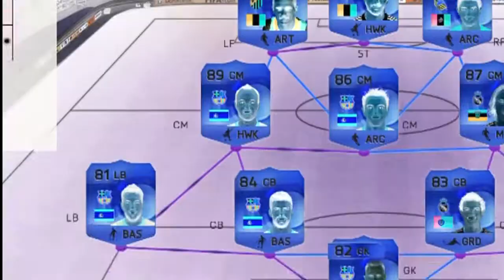RFTS #14 I Spit Bars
So I thought I'd show you all the lyrical fire I'm capable of spitting if and when. Don't expect too much more of it though I need to rest my vocals. As always I hope you enjoyed the video. Stay game :')